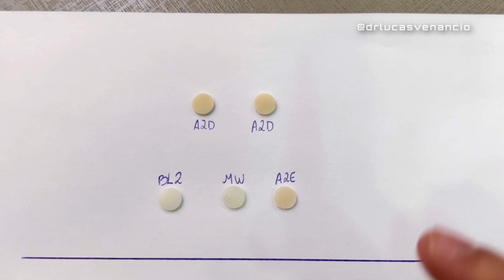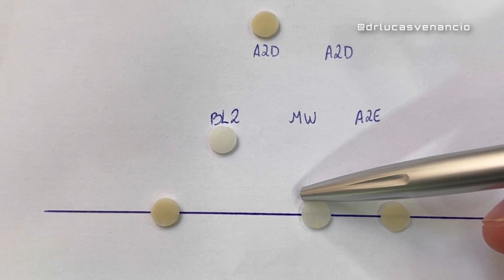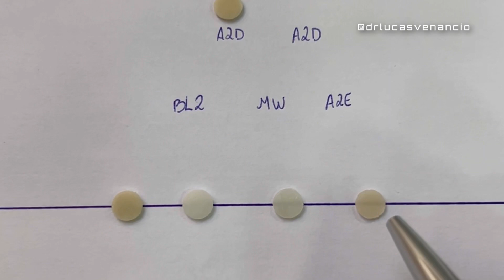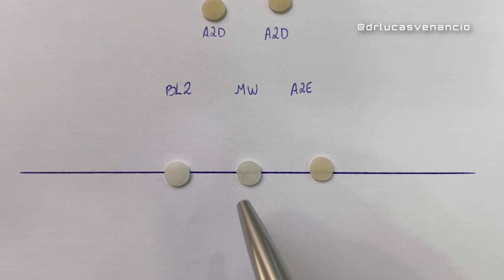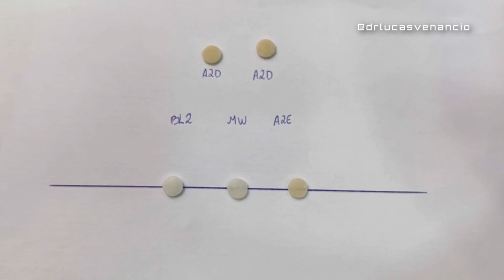Opacidade de Resinas Compostas - Escolha para Facetas de Resina [RESUMÃO]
Meus cursos:
- Ebook ResineiroPRO

Neste vídeo eu mostro como pensar em opacidade e entender a opacidade de resinas, para realizar uma escolha da resina correta para uma camada final de Facetas em resina composta! um tutorial passo a passo simples rápido e prático pra você replicar hoje mesmo no seu consultório!

Com esse vídeo você já sera capaz de realizar suas restaurações em resina composta com materiais simples e sem mistério. Reparos e reconstruções de resina são comuns e você deve estar preparado! Para te auxiliar é sempre bom que você defina de forma rigorosa as cores dos elementos dentários antes do procedimento, para que não erre a cor da resina, e algumas técnicas são utilizadas pra manter a anatomia bonita, sempre trazendo a estética e naturalidade e aqui neste vídeo eu te mostro como!

Ebook GRÁTIS de como deixar suas facetas naturais e quais resinas uso pra fazer uma estratificação completa!! É só clicar no link! 👇🏻🚀

Meus pincéis mais usados
Keramik 383 20/0
Keramik 383 10/0